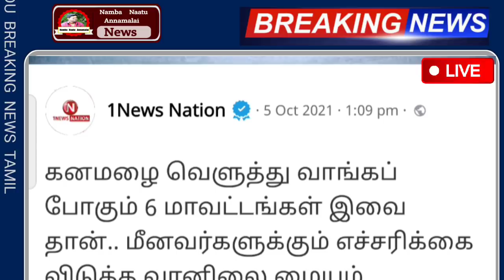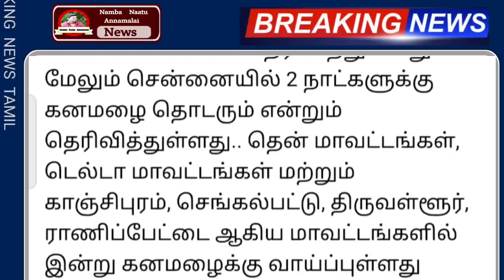மீண்டும் வருகிறது இடியுடன் கூடிய கனமழை நாளை முதல் 5 மாவட்டம் ஆபத்து | Rainfall | malai